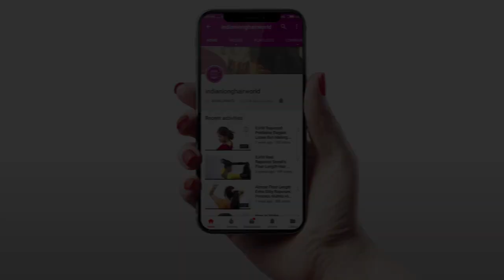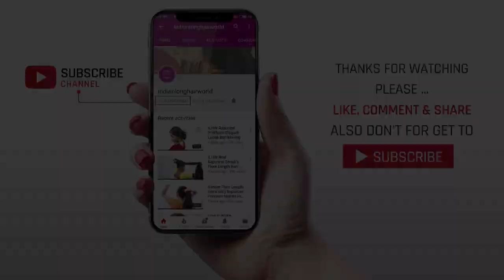ILHW Teen Rapunzel Pari's Beautiful High Twisted Bun Making, Bun Flaunting & Bun Drop.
ILHW Teen Rapunzel Pari's Beautiful High Twisted Bun Making, Bun Flaunting & Bun Drop With Her Beautiful Silky,Healthy Knee Length Hair.